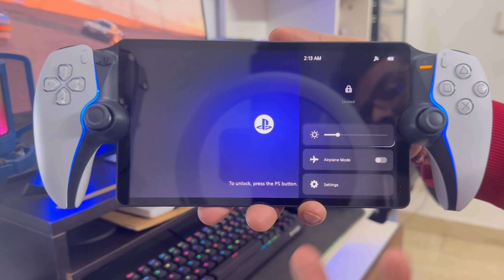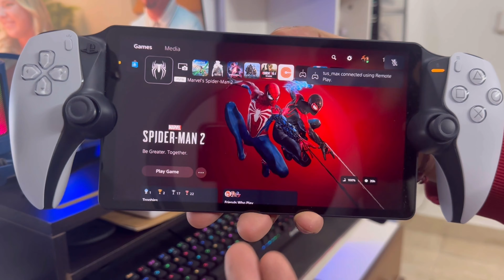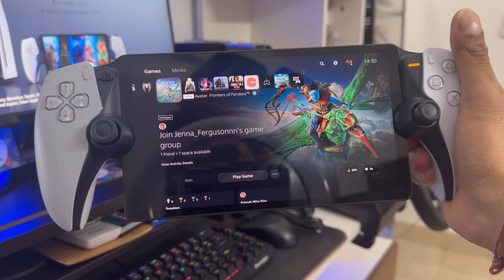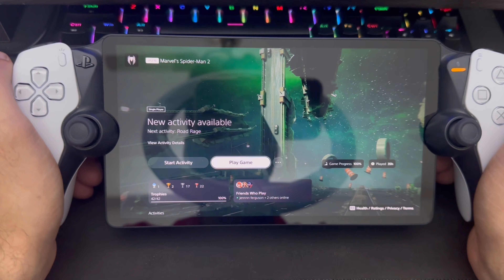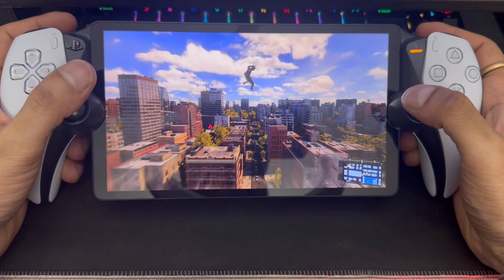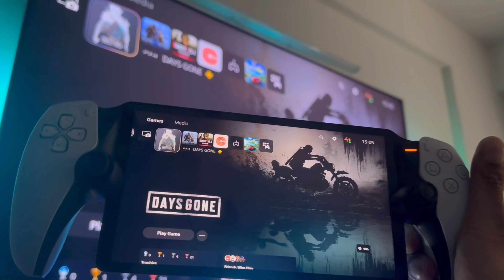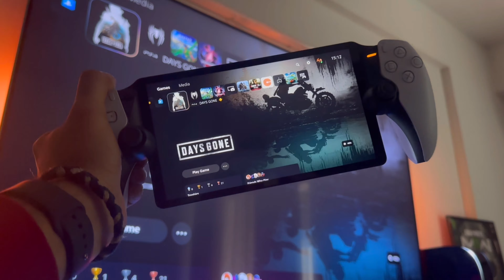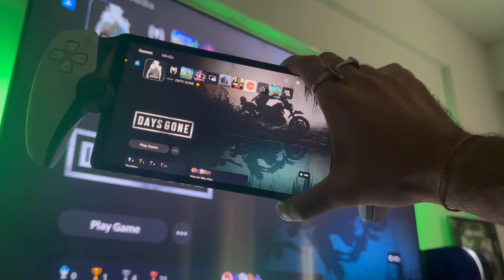PlayStation Portal Review + Gameplay: Everything you NEED to know INDIA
Review and unboxing of the NEW PlayStation Portal, a handheld gaming device that lets you play your PS4 and PS5 games on the move. We’ll look at the design, portability, gaming features, remote play and how it works away from home. AD PlayStation Portal gifted by PlayStation.

Unboxing PlayStation Portal Remote Player - India | Setup & Gameplay

Features of the Device:
Screen 8-inch LCD (Full HD)
Resolution 1080p at 60 FPS
Battery 4,370mAh
Weight 529 grams
Connectivity PlayStation Link
DualSense Wireless Controller Features haptic feedback and adaptive triggers

The MSRP pricing of the PlayStation Portal is $199.99 USD / £199.99 GBP

Build Design
As far as its build, if you’ve ever held a DualSense controller before, you’ll likely have a sense of what holding the Portal is like. The way in which it’s been built centered around the controller shows how the device has been made with comfort, quality, and extended gaming sessions in mind. Furthermore, you should be able to breeze through these long gaming marathons without having to worry about a recharge: one of the major advantages of relying on streaming as opposed to native rendering is the added battery life. However, streaming via a PS5 is really the only feature of the PlayStation Portal, and its exclusive use of PlayStation Link rather than Bluetooth means you can connect solely to your PS5. But if you’re after a Sony-created handheld to bring PS5 play right into your hands, the PS Portal won’t disappoint.

How long is the PlayStation Portal battery life?
As there aren’t any details on the PlayStation’s official website, the estimate for the console’s battery life has been based on in-depth research and reading about the device from those who have had hands-on experience, and it can be said that you can expect at least 4 hours of play with your brightness, volume, and haptics settings on max, and should be able to stretch to about 10 hours with some settings adjustments. This is where its purpose as a streaming-only device comes in handy, as the fact that the PS5 does most of the hardware heavy-lifting means the Portal can enjoy a longer battery life than consoles that run games natively.

Chapters:
0:00 | Intro
1:03 | About Portal
1:17 | Design and Controls
4:17 | Setting it up
9:04 | Comfort
9:38 | Gaming
13:14 | Input delay
15:22 | Worth buying?
playstation 6
playstation 1
playstation plus
playstation plus
playstation games in mobile
wolverine ps5
wolverine game
wolverine
wolverine game ps4
wolverine leak
wolverine leaked gameplay
wolverine playstation 5
wolverine gameplay
wolverine game leak
wolverine ps5 leaks
wolverine ps5 gameplay
wolverine leaked footage
wolverine leak jean grey
wolverine leaked game
wolverine leaked version
wolverine leaked pc build
ps portal
ps portal review
ps portal gameplay
ps portal games
ps portal ps4
ps portal unboxing
ps portal gta 5
ps portal india
ps portal remote player
ps portal fortnite
ps portal hindi
ps portal vs backbone
ps portal vs remote play
ps portal price
playstation portal unboxing
playstation portable
playstation portal review
playstation portable review
playstation portal hindi
playstation portable 2023
playstation portable unboxing
playstation portal remote
playstation portal india
playstation portal tamil
playstation portal fortnite
playstation portal setup
playstation portal without ps5
playstation portal hack
playstation portal hackable
playstation portal bluetooth hack
sony playstation portal hack
playstation 5 portal hack
ps portal hack android
ps portal tricks
ps portal hackeada
playstation portal hackeada
ps portal trash
ps portal travel
ps portal travel case
ps portal troubleshooting
ps portal trackpad
ps portal trên tay
ps portal test
playstation portal travel
playstation portable trash
playstation portal tricks
playstation portal tracker
is ps portal
is ps portal portable
is ps portal better than remote play
is playstation portal worth it
ps portal is bad
ps portal is trash
portable playstation portable
is playstation portal
NEW PSP
PSP INDIA
PSP2
playstation portal
playstation portal hindi
playstation portable review india
ps portal india
playstation portal india
psp2
psp2 games on android
psp 2 games
psp 2000
playstation handheld
playstation handheld console
playstation hand game
playstation handheld 2023
playstation hand console
playstation handheld 2024
playstation hand
playstation handle
playstation handy
playstation handheld unboxing
playstation handheld evolution
playstation handheld review
playstation handheld leak
playstation handheld fortnite